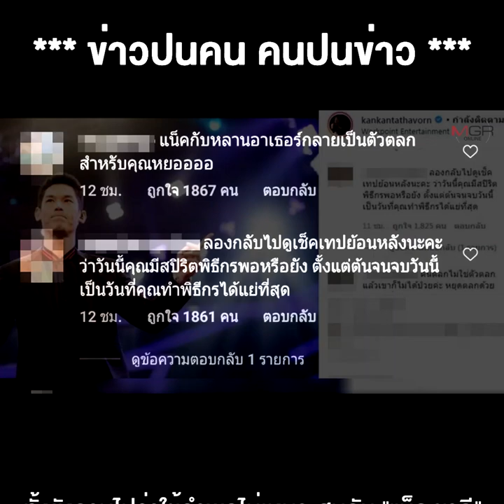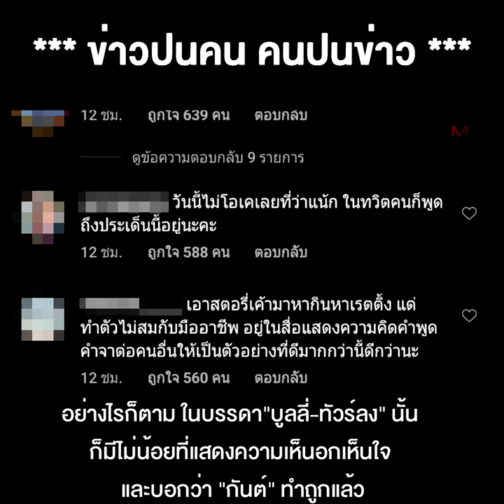เบื้องหลังทัวร์ลง "กันต์" พิธีกรรายการ “10 Fight 10” ศึกชิง น้อยหน่า"แน็ก ชาลี" กับ "เจมส์ บีโอวาย"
11/11/2020 เบื้องหลังทัวร์ลง "กันต์" พิธีกรรายการ “10 Fight 10” หลังศึกชิง น้อยหน่า ระหว่าง "แน็ก ชาลี" กับ "เจมส์ บีโอวาย"
**เบื้องหลังทัวร์ลง "กันต์" พิธีกรรายการ “10 Fight 10” หลังเสร็จศึกชิงน้อยหน่า ระหว่าง "แน็ก ชาลี" กับ "เจมส์ บีโอวาย"